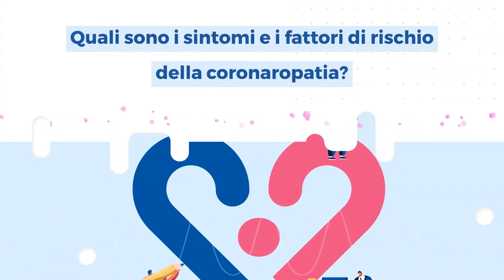Coronaropatia: cos'è, sintomi e cure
La coronaropatia è una condizione che porta all’ostruzione totale o parziale del flusso sanguigno al cuore. È tra le malattie cardiovascolari più rilevanti con una incidenza maggiore negli uomini (7,8%) rispetto alle donne (5,4%).